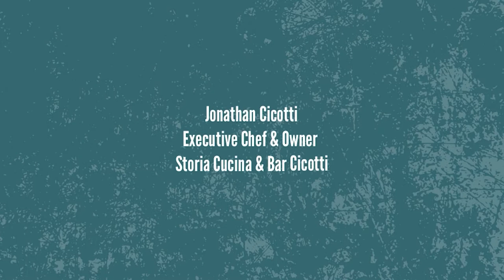Storia Cucina & Bar Cicotti - featuring Jonathan Cicotti | Building Bellingham Season 3, Episode 2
Storia Cucina means "kitchen history" in Italian. This popular downtown Bellingham restaurant is the brainchild of Chef Jonathan Cicotti, formerly a restauranteur in San Francisco. The restaurant opened in May 2020 and quickly became a Bellingham favorite, thanks to delicious recipes from Jonathan's Italian heritage and the his commitment to sourcing ingredients from local and organic farmers.

Recently, Chef Jonathan opened a sister company just down the street in the Lightcatcher Building courtyard. Bar Cicotti serves light Italian fare along with wine & coffee.